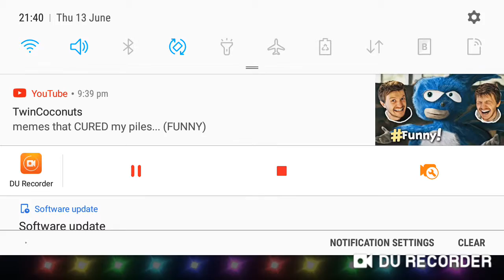Bang dream part 2